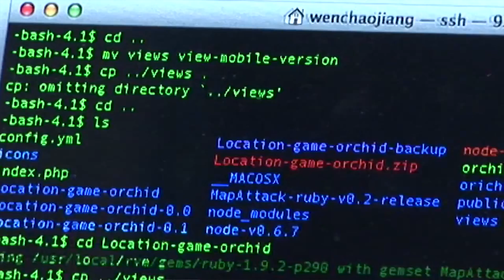What is the Industrial Strategy Challenge Fund?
The Industrial Strategy Challenge Fund is going to bring together industry and researchers to solve some of the really big challenges that we’re facing.

They will have a benefit to society as well as a benefit to business.
And what it’s enabling us to do is go from the basic research that’s often done in universities through building prototypes to real deployments in the real world and it’s that combination which is so exciting about the possibilities here for this research fund.
It’s a multi-million pound investment that will be managed by UK Research and Innovation.

A number of challenges have been identified and there will be competitive calls put out to the research and innovation community which can fund both academic researchers and industry partners to really come together to solve those challenges.

And what could be better than solving some of the problems we face and also making better jobs that improve the UK economy.
It’s really building on things that the UK is strong at already. For example, there’s part of the challenge fund which is focused towards to automotive sector, there’s parts of it that’s focused towards low carbon and there’s parts of it that are focused towards new technologies like artificial intelligence where the UK already has some strengths and some potential to really get ahead of the curve internationally and start exporting those strengths to the rest of the world.

The Industrial Strategy Challenge Fund really provides an opportunity to go to the next level to help transform existing industries, to create new ones.

It’s about tackling real world problems that businesses have with the intellectual capacity that universities have and bringing that together is really what’s exciting and really leads to new developments.

It’s really a unique opportunity to take a big leap forward that we haven’t had over the last few years so it’s up to all businesses really to get involved and to make sure they are part of this fantastic initiative.